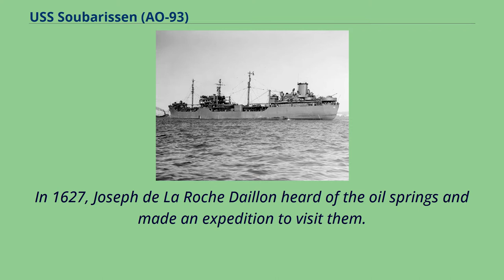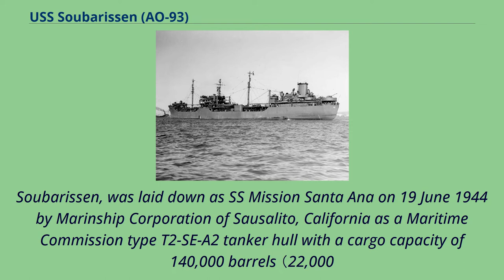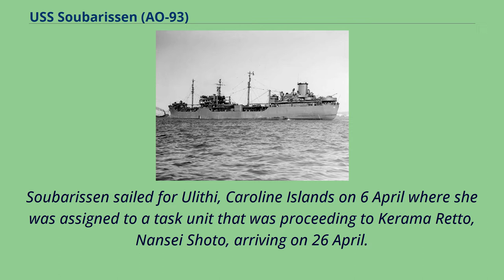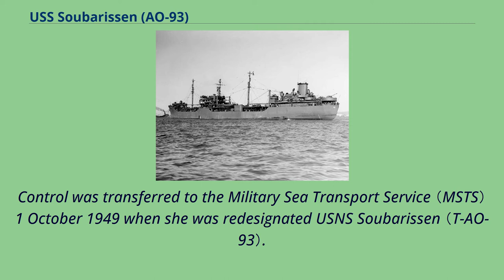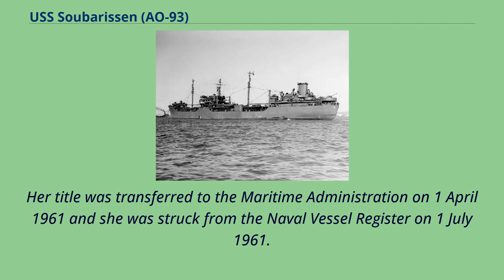USS Soubarissen (AO-93)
Suamico-class_oilers
Escambia-class_oilers
United_States_Navy_Pennsylvania-related_ships
United_States_Navy_New_York_(state)-related_ships
Type_T2-SE-A2_tankers_of_the_United_States_Navy
Ships_built_in_Sausalito,_California
USS Soubarissen （AO-93） was an Escambia-class fleet oiler converted to a water tanker, named for a chief of the "Neutral" Indian Nations which, although a part of the Iroquois confederation,
were called "neutral" by the French because they took no part in the wars of the Iroquois and Hurons.
The area he governed included the oil fields of northwestern Pennsylvania and western New York.
The knowledge of the oil seepages there was well known among the Indians, and it was declared neutral ground so all Indians could obtain oil for medicinal and domestic purposes without danger or interference.
In 1627, Joseph de La Roche Daillon heard of the oil springs and made an expedition to visit them.
He was kindly received by Chief Soubarissen, shown the oil seepages, and duly reported his observations to his superiors.
These observations contributed largely to the interest in the petroleum resources of the Pennsylvania region.
Soubarissen, was laid down as SS Mission Santa Ana on 19 June 1944 by Marinship Corporation of Sausalito, California as a Maritime Commission type T2-SE-A2 tanker hull with a cargo capacity of 140,000 barrels （22,000
m3）, under Maritime Commission contract （MC hull 1828）; launched on 12 August 1944; sponsored by Mrs. Andrew F. Carter; acquired by the Navy and commissioned on 5 January 1945 with Commander William H. Fogarty,
USNR, in command.
Soubarissen was then converted from a fleet oiler to a water supply ship.
On 23 January, she moved to San Pedro, California to begin her shakedown cruise.
Upon completion of shakedown and yard availability at San Diego she returned to San Pe...